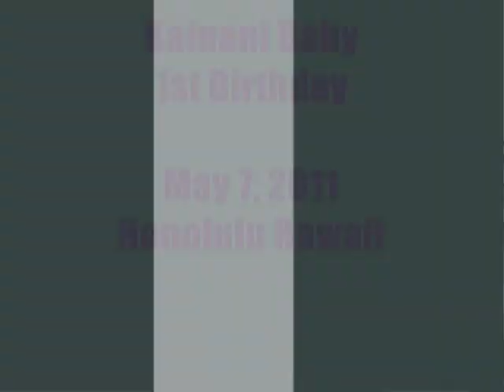Kainani's 1st B-day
Kainani Party by Voices of Hawaii, A. Kaaihue May 7, 2011
Honolulu Hawaii